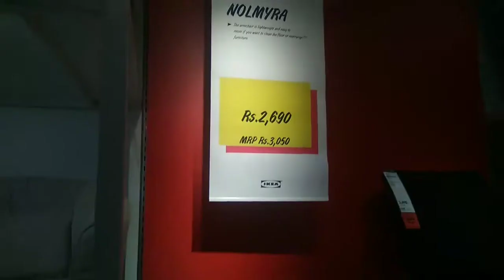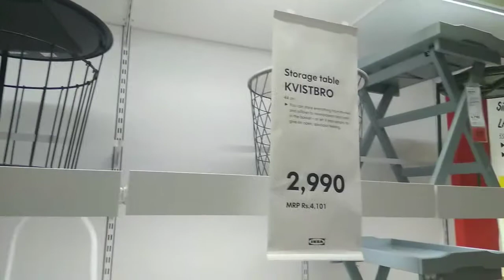IKEA Store Hyderabad Walk-around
Lots of products, minimum 40 minutes waiting time good range of furniture